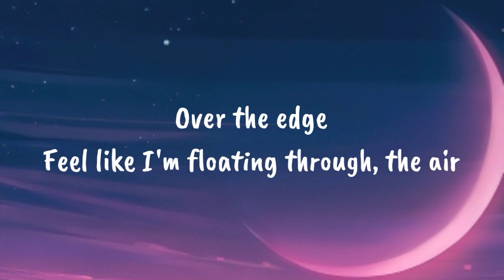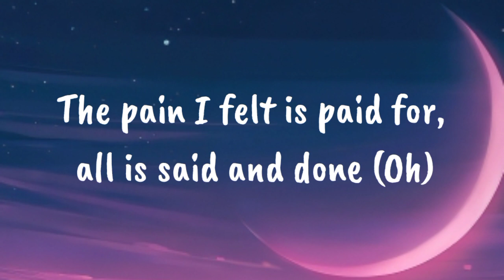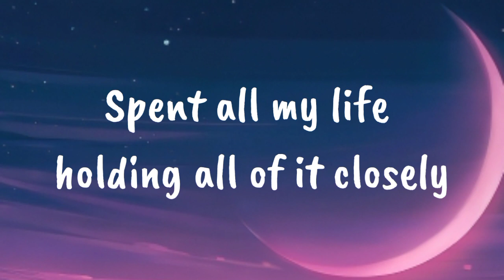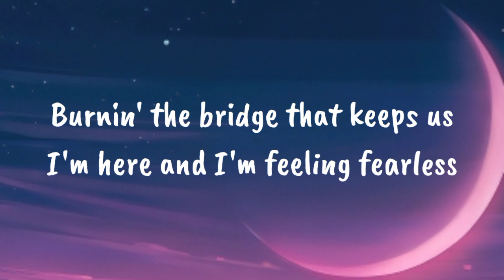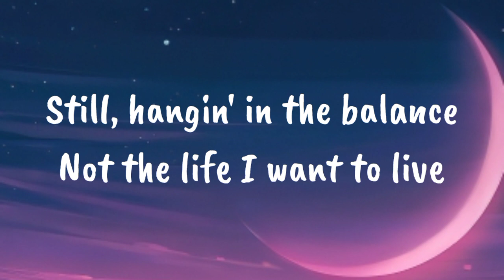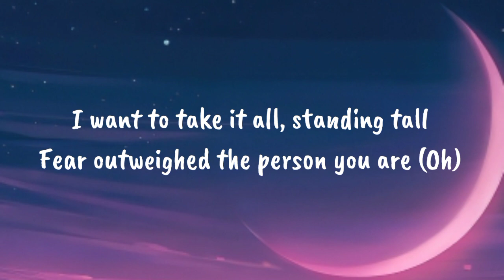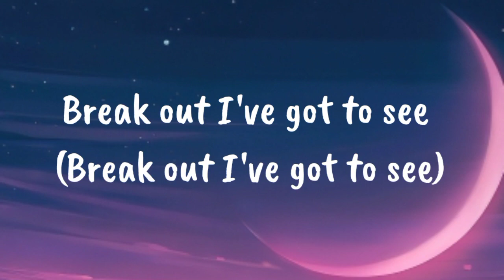Fearless Pt. II - Lost Sky feat. Chris Linton Lyrics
This video is about lyrics of Fearless Pt. II - Lost Sky feat. Chris Linton

Lyrics:
[Verse 1]

[Chorus]
Fearless

[Drop]
Fearless
Fearless
Fearless
Fearless
(Fearless)

[Verse 2]
Burnin' the bridge that keeps us

[Verse 2]
Still, hangin' in the balance
Fear outweighed the person you are (Oh)

[Chorus]
Fearless

[Drop]
Fearless
Fearless
Fearless

[Outro]
(Fearless)
(Fearless)
(Fearless)
(Fearless)
(Fearless)